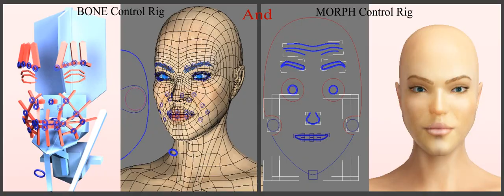3D Face Rig Control System on CG Female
Face Rig created by merging Morph Targets and Facial Bone system